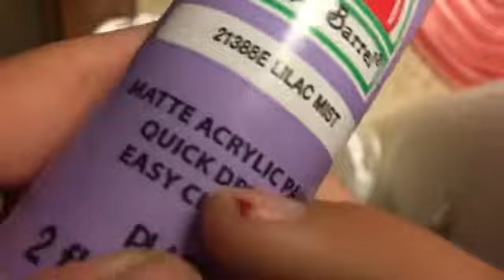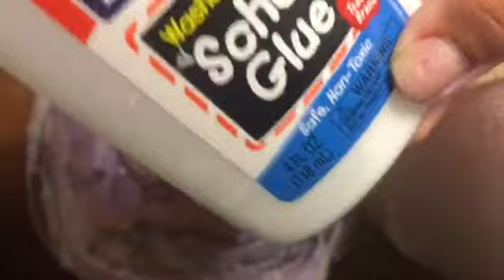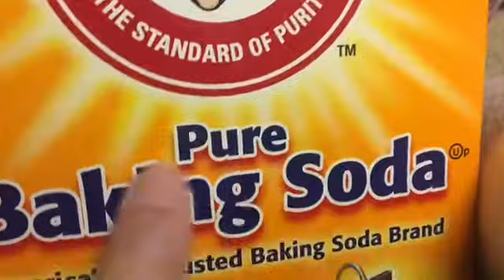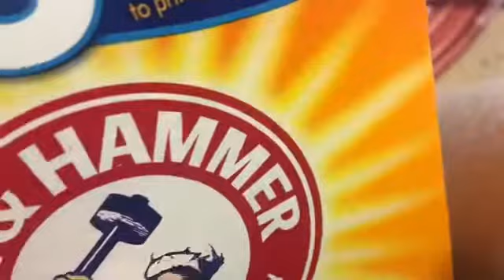1 month of vlogging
Yay!! 1 month of vlogging (a little over)